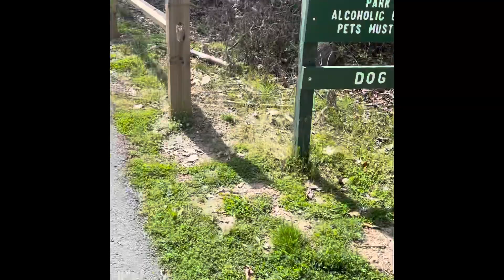The Adventures of Artemis the Pitt bull: A Day at the Beach!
A trip to Quiet Waters doggie beach!